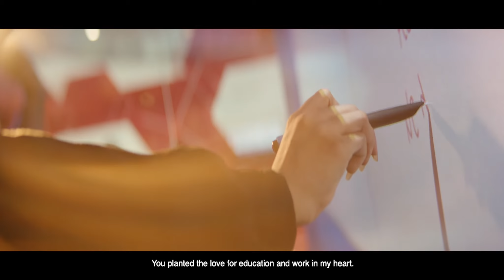فيلم رأس الخيمه - الاحتفالات باليوم الوطني الاماراتي للمخرج : جمعه السهلي | Directed by Juma Alsahli